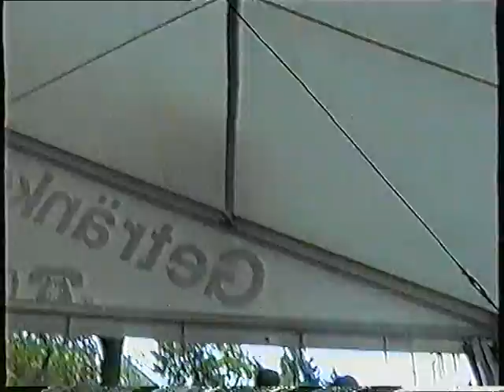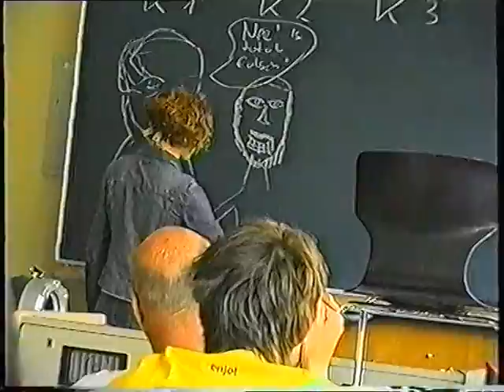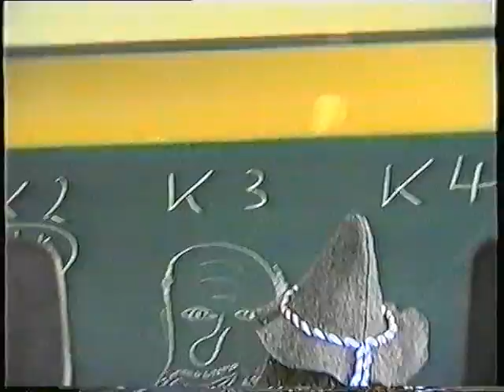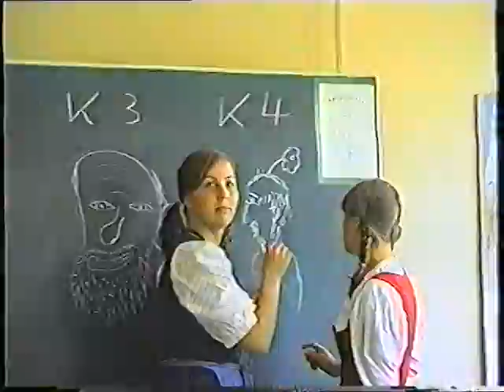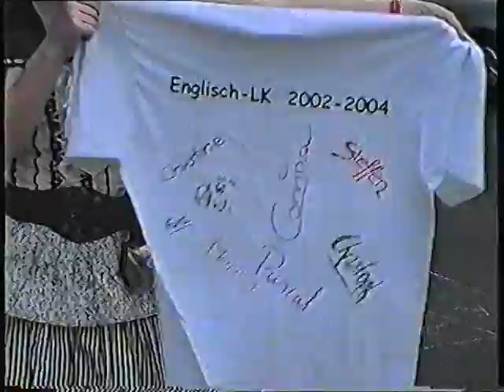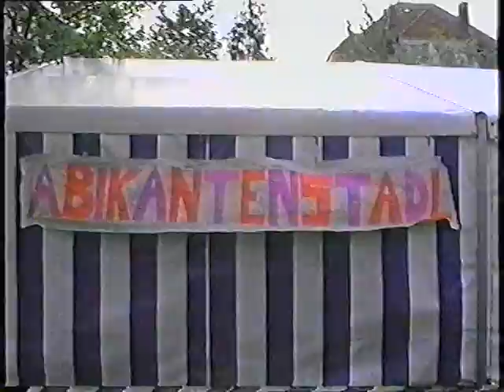Abitur 2004 Jack Steinberger Gymnasium Bad Kissingen 2/2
- Zeugnisvergabe 2/2
- Abischerz
- Abifußball